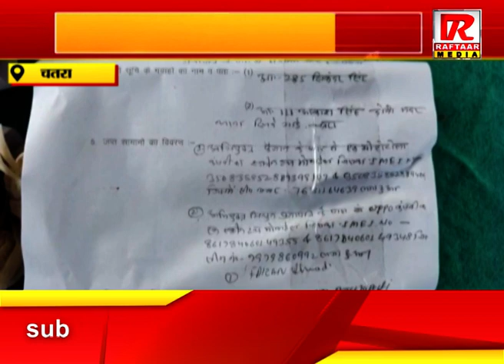चतरा : 14 लाख रुपये के ठगी का खुलासा